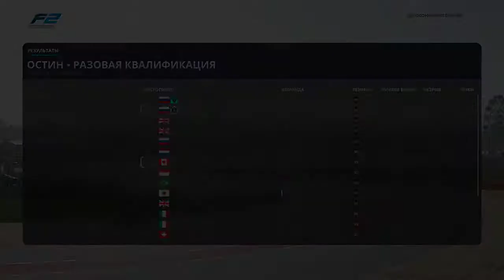F1 2019- Формула 2- Кооперативный чемпионат, Этап 3- США